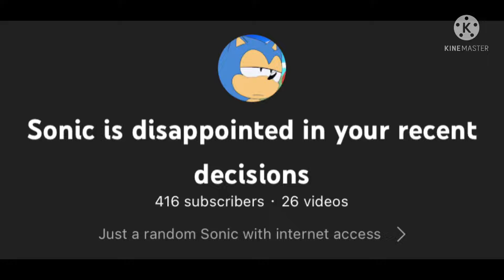I had to change my username